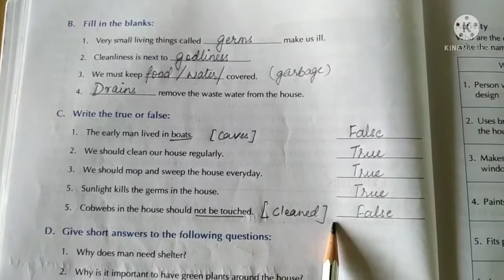Class IV EVS Ch 6 Question-answers and book exercises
Ch 6  Question-answers and book exercises